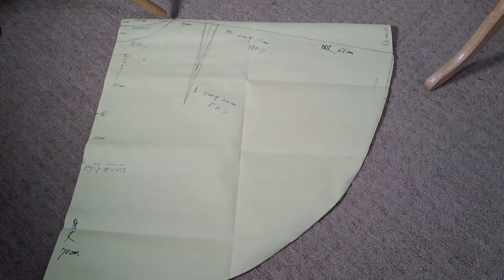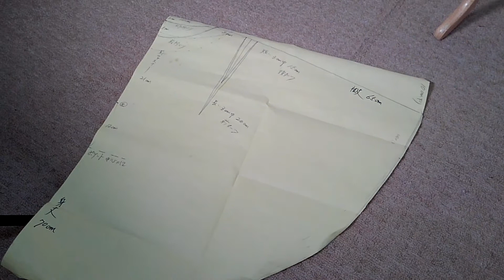【着物リメイク・ポンチョ】男物・喪服・絽長襦袢活用法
私共夫婦は団塊の世代、国内で一番人口が多い世代ですが、皆さん毎日どのように過ごされていますか？現在はコロナ禍にあり、外出も重いままにならず、巣籠状態が続いているかと思われます。幸い私共は田んぼの真ん中で生活していますので、気休めに、私共夫婦の田舎の生活が慰めになり場幸いです。